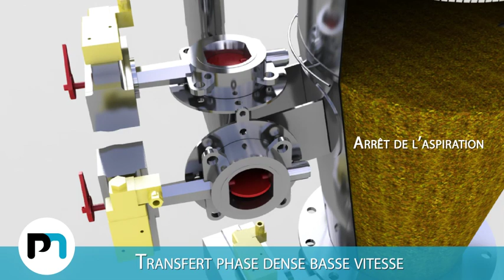Transport pneumatique - Transfert par aspiration VFlow® - Pompe à poudres | Palamatic Process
Pompe à poudre - Cyclone d'aspiration
Transfert pneumatique phase dense permettant de transporter le produit sans détérioration

Débit du transport pneumatique de 5 à 10 000 l./h.
Fabrication acier, inox 304, inox 316 L

Il permet un transfert pneumatique dense sous vide et évite la détérioration du produit de façon continue et confinée dans vos process de fabrication. Particulièrement adapté aux produits difficiles (mauvais écoulement, fragilité, abrasivité ou explosivité du produit), ce cyclone d'aspiration s'implante très facilement dans votre environnement avec possibilité d'extension sans limite. L'aspiration se fait à partir de plusieurs points d'alimentation et/ou alimentation de plusieurs points de votre process. Couplé à des systèmes de pesées, il permet l'introduction contrôlée en poids des matières premières (vrac, pulvérulents, granulés...). L'alimentation de réacteurs sous pression et l'alimentation du produit sans apport d'air est alors possible.

00:00 : Vflow
00:08 : Alimentation manuelle par aspiration
00:34 : Détection de niveau
00:46 : Vidange du cyclone

Vous recherchez une solution de manutention des poudres ? Contactez-nous !